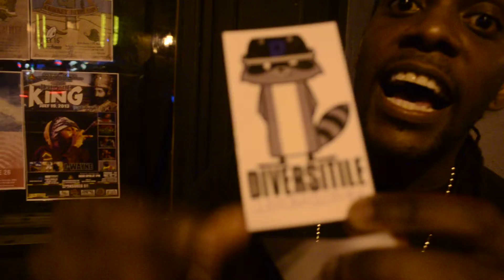Rich from Diversitile Clothing interview: local Hip Hop clothing company in Orlando Florida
Rich, one of the designers and owners from Diversitile Clothing interview. This local clothing company designs many Hip Hop themed shirts and they also make custom gym shoes as well. Check them out on their Facebook and Diversitile website (Diversitile.com)